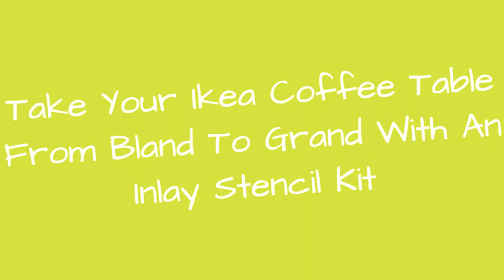Take Your Ikea Coffee Table From Bland To Grand With An Inlay Stencil Kit 🔥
0:00 - Intro
0:00:12 -
0:00:21 -
0:00:30 -
0:00:39 -
0:00:48 -
0:00:57 -
0:01:06 -